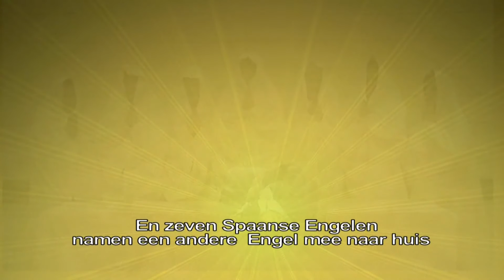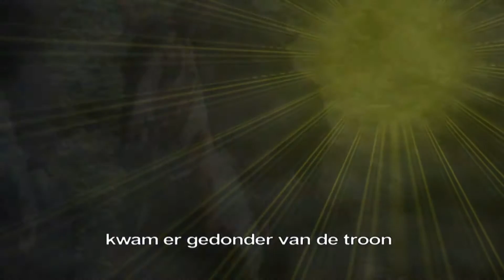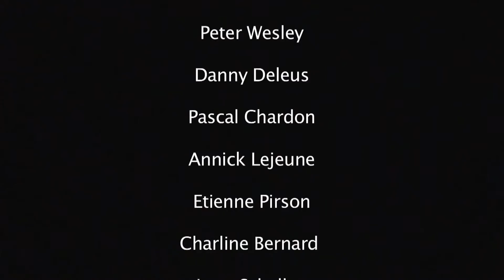Seven Spanish Angels Peter Whesley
Film van Antoine Luyten van een optreden van Peter Whesley met het nummer Seven Spanisch angels.
Productie - regie en montage  van Antoine Luyten